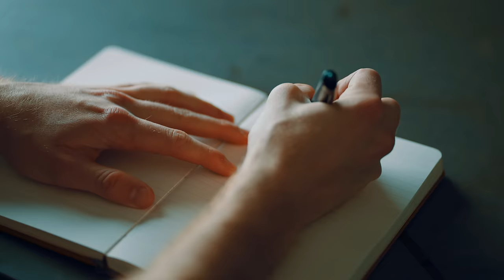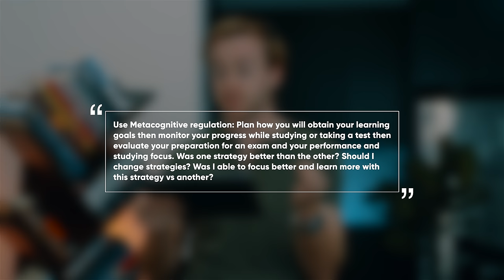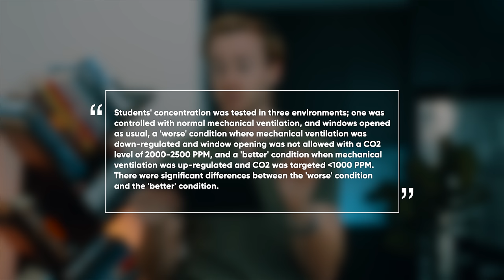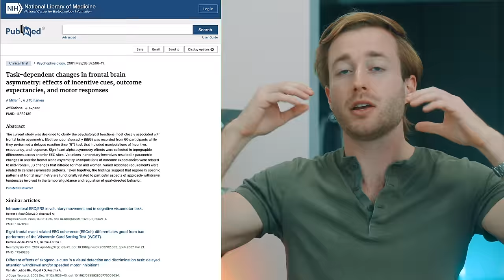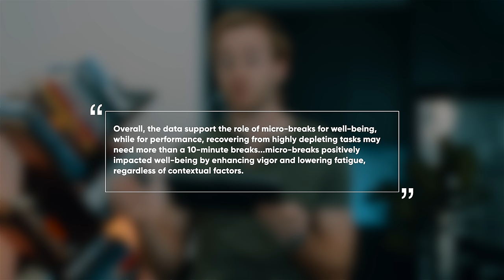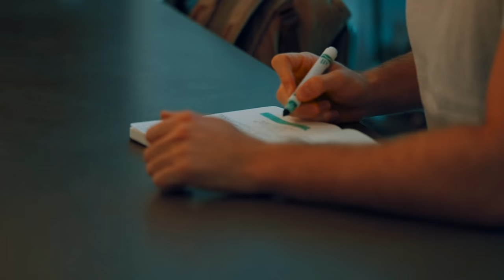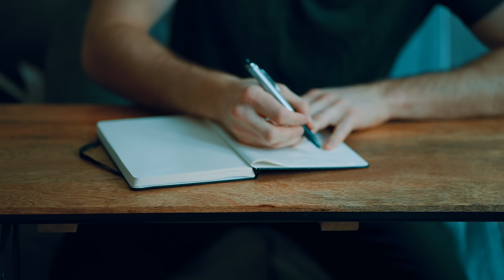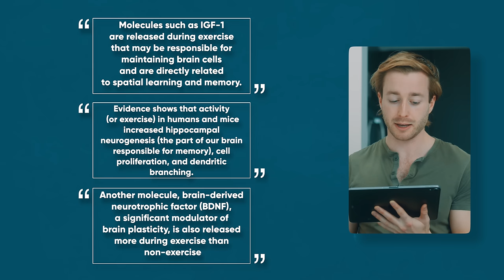Why I always use metacognition when studying - 11 ways to get the highest grades ever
0:00 Intro
0:43 Metacognition
3:18 Optimize Air and Light Quality
5:10 Flow Theory
6:47 Remove Distractions
8:01 Breaks
9:25 Chunk Your Tasks
10:50 Understand 'Why'
13:00 Make it A Habit
16:14 Find Your Time
16:58 Focus on Health
19:23 Physical Activity

Who am I:

My name is Zach. I’m a Resident Physician in Boston. I make videos about medical school, studying, and growth. I love trying new things and often mess up. However, every time I screw up, I usually learn something. Whatever I learn, I post it either on YouTube or on my website 🌐

I write a weekly newsletter 💌 linking the best things I read, watched, and listened to that week. Join the 4,000+ that read it every other Sunday morning.